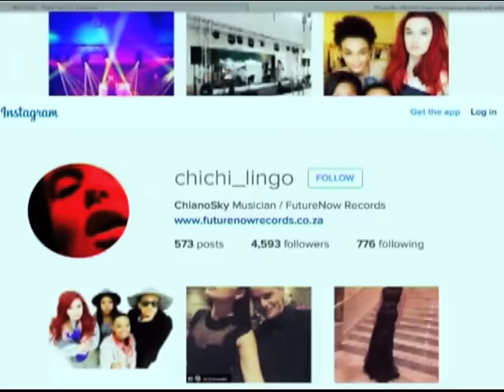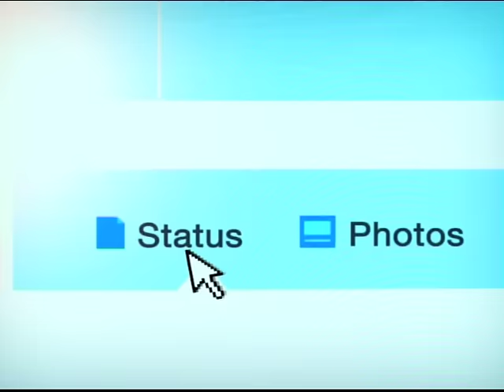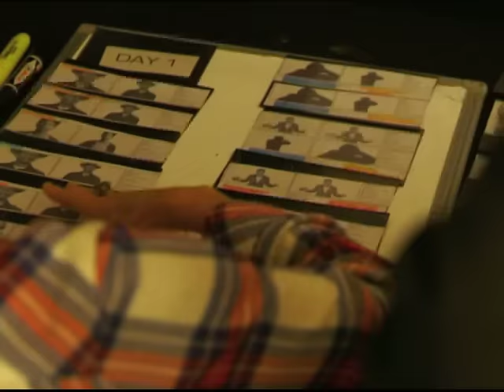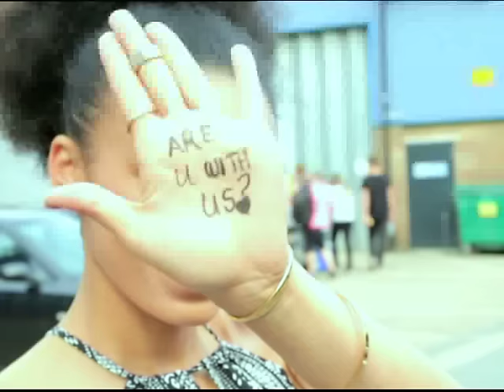Meeting The King of Cool - Pharrell Williams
Top Billing's Bonang Matheba and four of SA's fashionistas met up with Pharrell Williams in London.

Periscope: @expressoshow